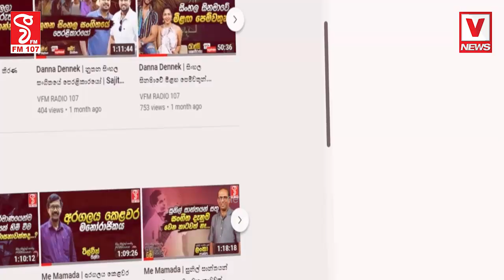ඉස්සර සෙල්ලම් දැන් දාන්න ලෑස්ති වෙන්න එපා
පොලිසිය විසින් කළ විශේෂ මෙහෙයුමෙන් බුරුතු පිටින් ජාවාරම් කරුවන් කොටුවෙයි
පොලිස් මාධ්‍ය ප්‍රකාශක සියල්ල හෙළිකරයි